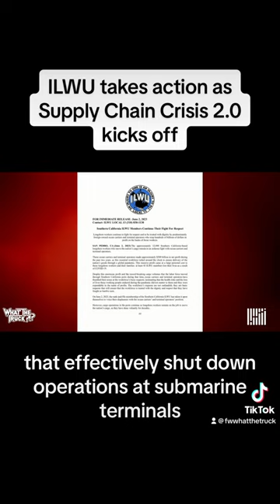The ILWU takes action.